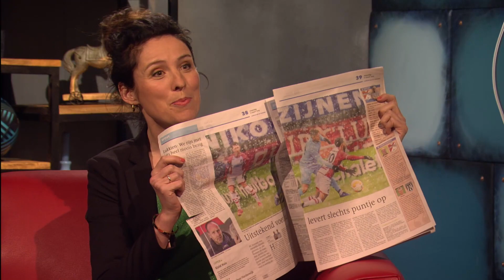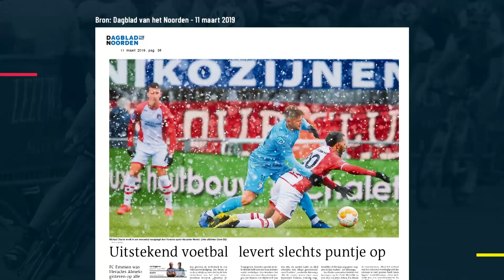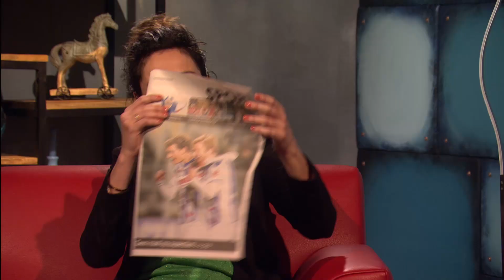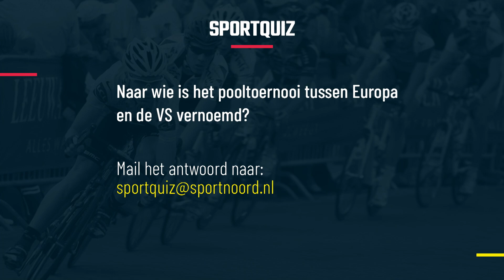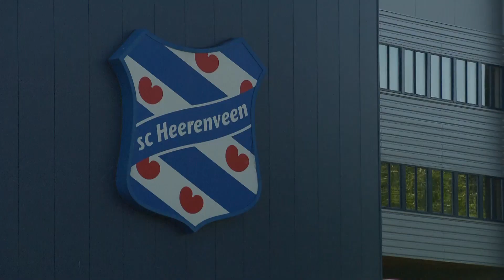Sport Noord Café met Cees Roozemond